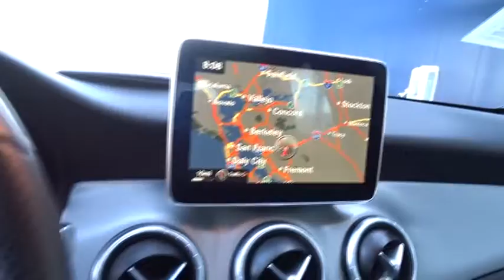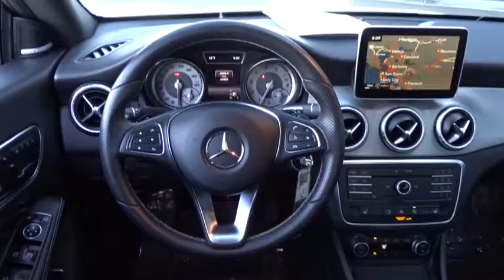2015 Mercedes-Benz CLA-Class Pleasanton, Walnut Creek, Fremont, San Jose, Livermore, CA 31035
2015 Mercedes-Benz CLA-Class
2015 Mercedes-Benz CLA-Class CLA 250 - Stock#: 31035 - VIN#: WDDSJ4EB6FN182862